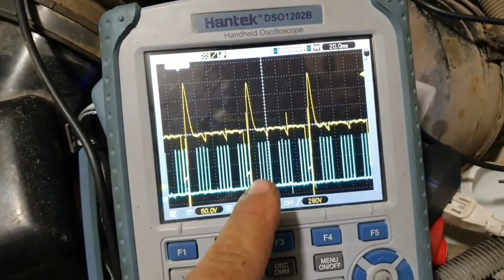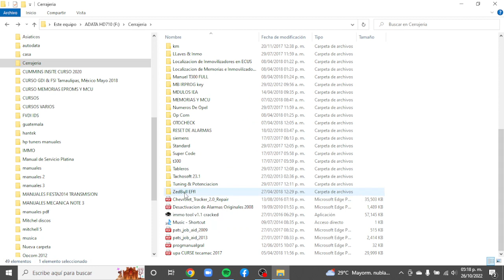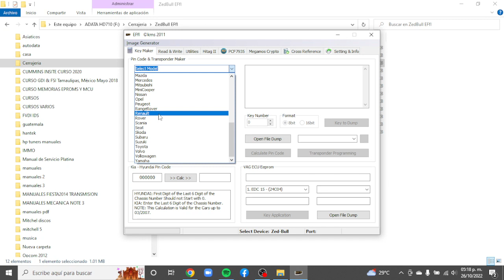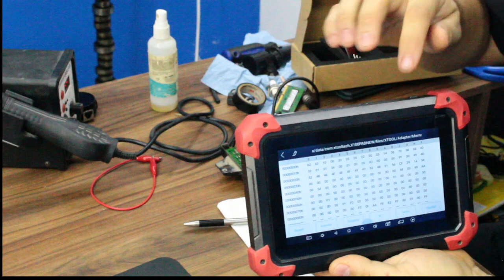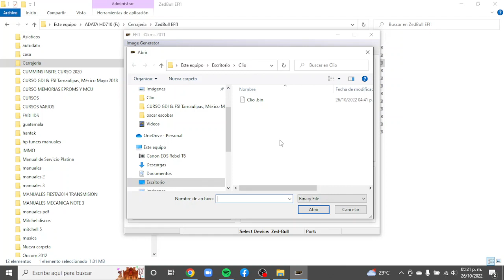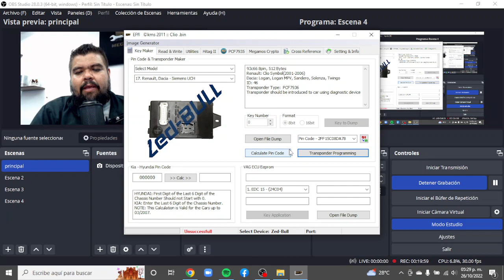Checksum, informacion corrupta en Renault Clio, Extracción de PIN CODE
Espero este video te agrade, y te apasione tanto como lo hizo en mí.

Saludos..

Tenemos el curso de 4 tomos más software en $1500.00

Tomo 1 Gratis aquí en mi canal.